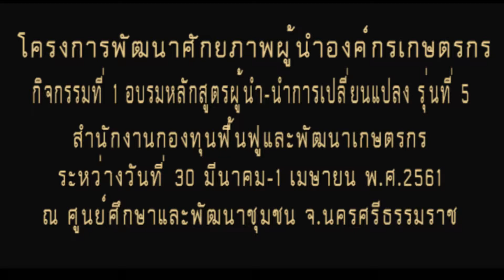นายอาทันย์ ส่งรุ่ง หัวหน้ากลุ่มผู้เลี้ยงไก่ดำอินทรีย์ จ.นครศรีธรรมราช รุ่น 5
สัมภาษณ์ผู้เข้าอบรมโครงการพัฒนาศักยภาพผู้นำองค์กรเกษตรกร รุ่นที่ 5
สำนักงานกองทุนฟื้นฟูและพัฒนาเกษตรกร ระหว่างวันที่ 30 มีนาคม-1 เมษายน พ.ศ.2561 ณ ศูนย์ศึกษาและพัฒนาชุมชน จ.นครศรีธรรมราช